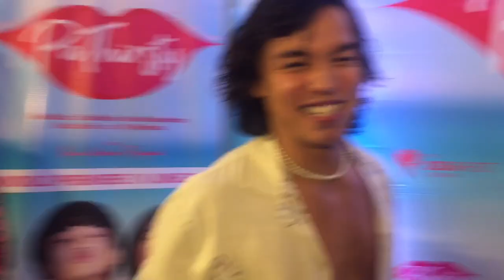ALEX DIAZ AT KYCH MINEMOTO MAGDYOWA NA? GRABE HARUTAN!